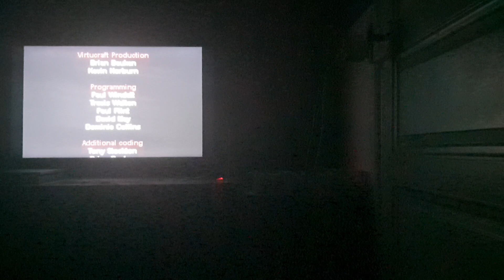(2001) Mortal Kombat Advance (Game Boy Advance) Motaro Gameplay (GBA)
gameplay with motaro